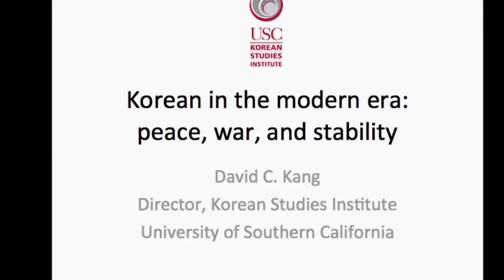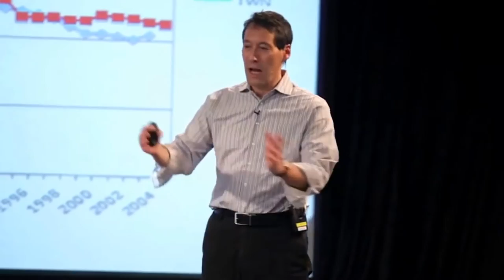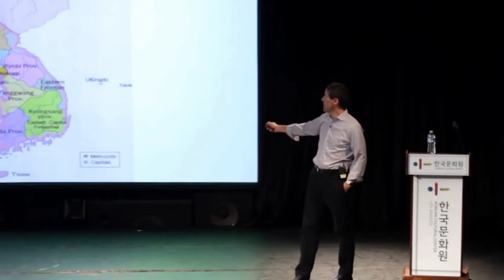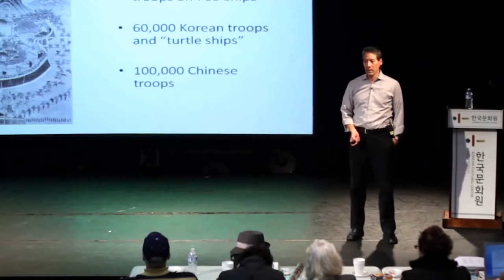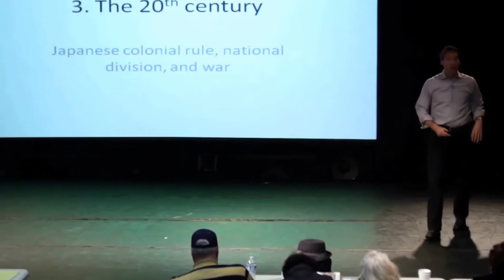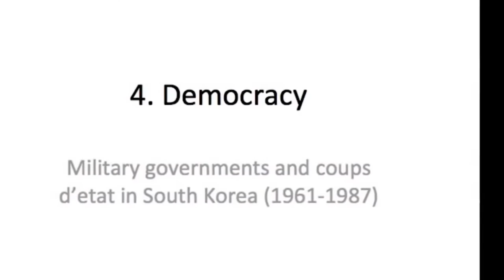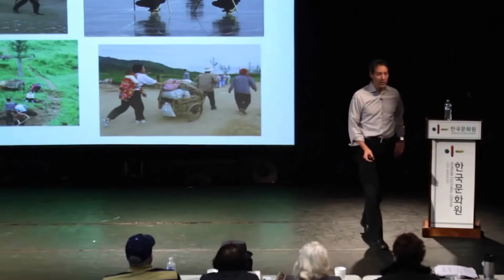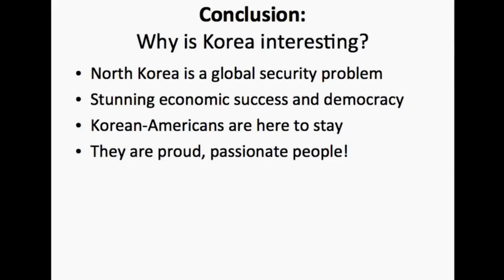DOCUMENTARY THE HISTORY OF KOREA